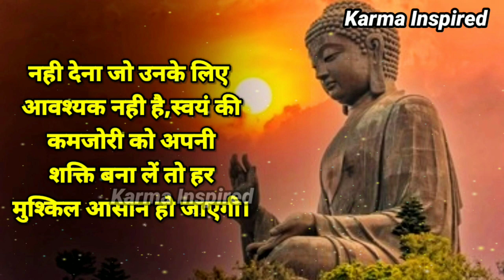फालतू की चिंता और दुख दर्द दूर कर देंगी गौतम बुद्ध की कहानियाँ | मन शांत करना सीखो | Buddhist Story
फालतू की चिंता और दुख दर्द दूर कर देंगी गौतम बुद्ध की कहानियाँ | मन शांत करना सीखो | Buddhist Story Karma Inspired

This story teaches you happiness, helps to improve your concentration, freedom story, inspirational kahaniyan, amazing hindi kahani motivational video on mindset mental peace shree krishan vaani bed time stories best inspirational story motivational story